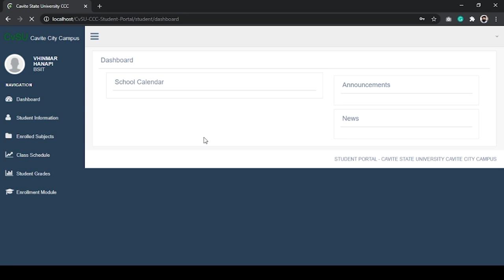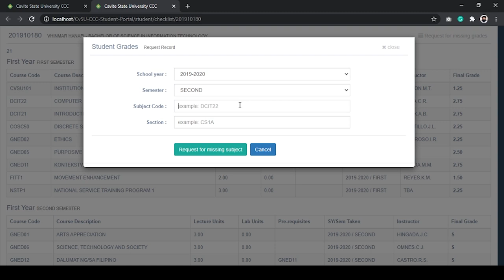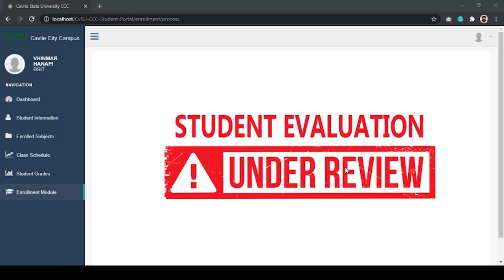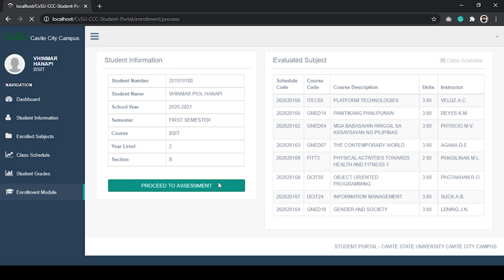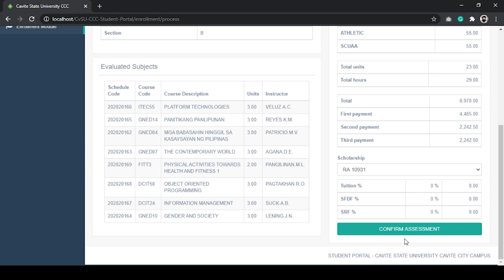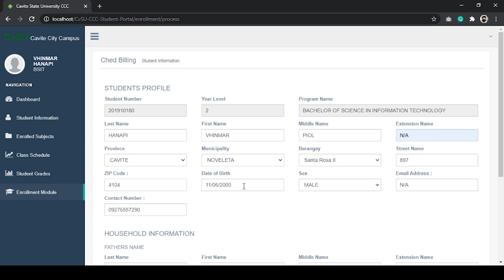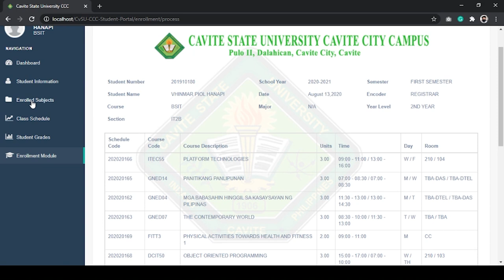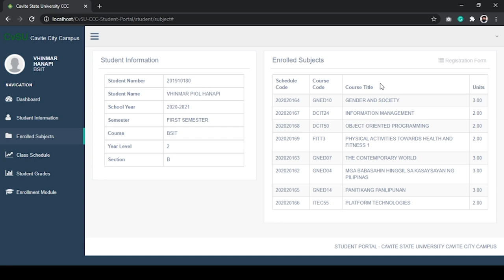Cavite State University - Cavite City Campus Enrollment Process Using Student Portal